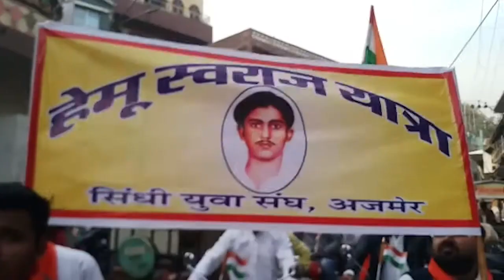HORIZON HIND NEWS - सिन्धी युवा संघ ने हेमू कलानी के बलिदान दिवस पर निकाली रेली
सिन्धी युवा संघ ने हेमू कलानी के बलिदान दिवस पर निकाली रेली | प्रतिमा पर फुल माला चड़ाकर किया याद | हेमू कलानी अमर रहे के लगे नारे |

सिटी रिपोर्ट |

देश के लिए बलिदान देने वाले हेमू कलानी का आज बलिदान दिवस है इस मौके पर झुलेलाल मंदिर से सिन्धी युवा संघ ने एक रेली निकाली जिसमे हेमू कलानी अमर रहे के नारे लगाए गए | इसके पश्चात सभी ने झुलेलाल मंदिर स्तिथ हेमू कलानी की प्रतिमा पर फुल माला अर्पित कर उन्हें याद किया और उन्होंने कैसे अपने देश के लिए बलिदान दिया था वो भी बताया |